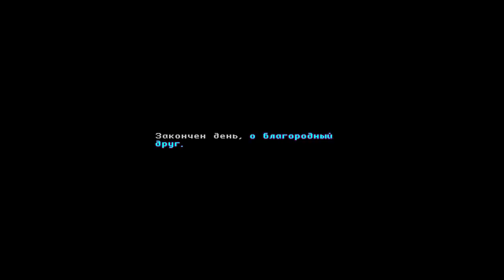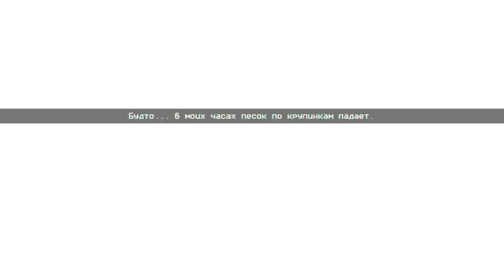Первый бэд-трип - Katana Zero прохождение часть 2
Вторая часть прохождения истории наемного убийцы-самурая по кличке "Змей" под названием - Katana Zero.

Мой компьютер:

Процессор: Intel Core i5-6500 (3,2-3,6 GHz)
Видеокарта: GeForce GTX 1060 GAMING X 3G (3Gb)
ОЗУ: DDR4 8 Gb x2 - 16 Gb (2133 МГц)
Монитор: Samsung C24F396FHI (Full HD 1920x1080, 72 Гц (60-72 FPS))
Микрофон: BM-800
Мышь: A4Tech Bloody V3
Геймпад: Microsoft Xbox 360 Controller